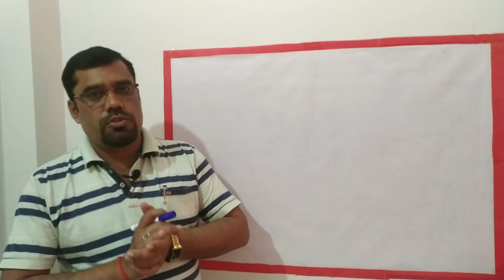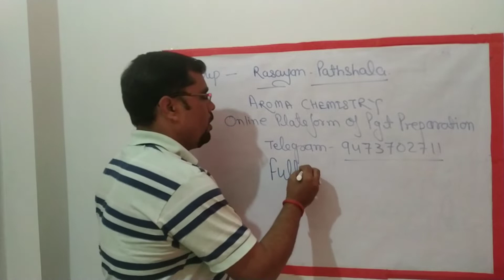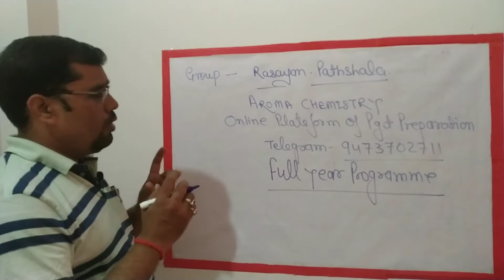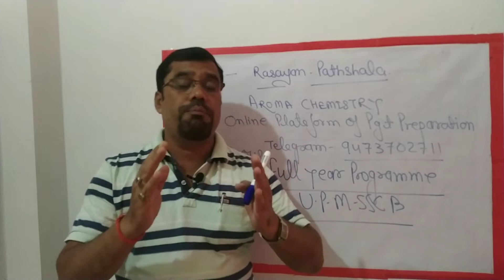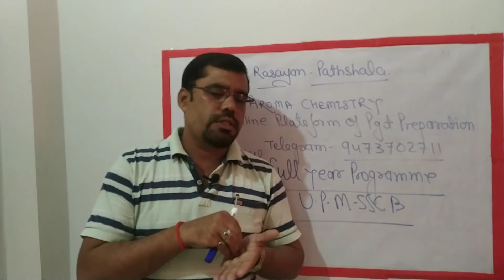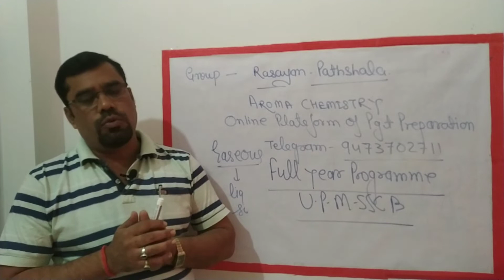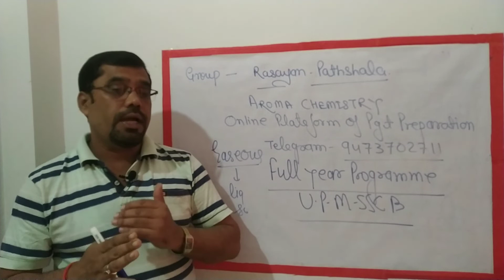announcement of pgt chemistry Classes || online preparation of pgt chemistry || pgt coaching classes